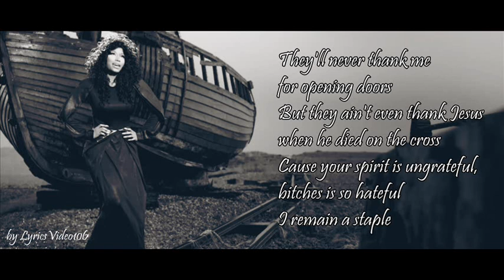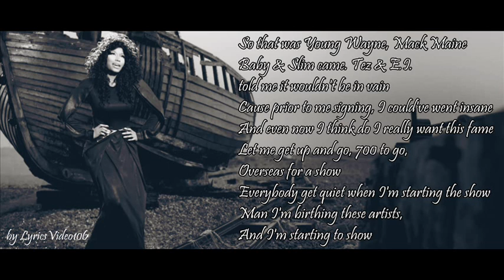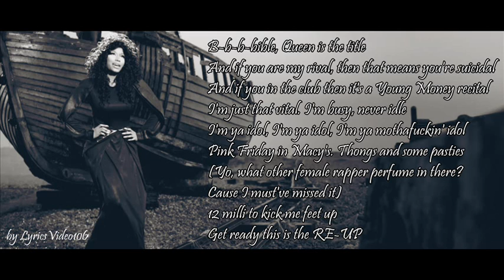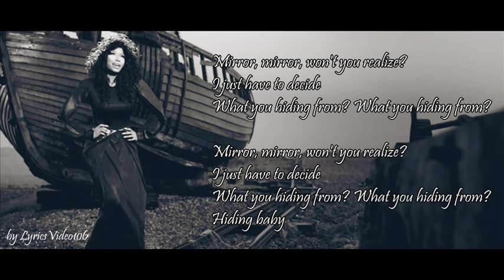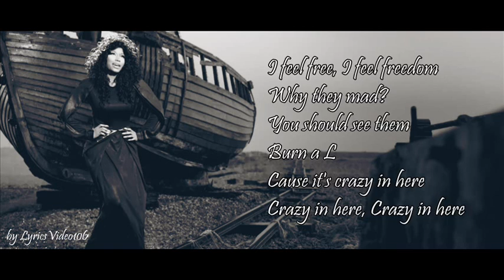Nicki Minaj - Freedom / with lyrics on screen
Nicki Minaj - freedom
Nicki Minaj - freedom
Nicki Minaj - freedom
Nicki Minaj - freedom
Nicki Minaj - freedom